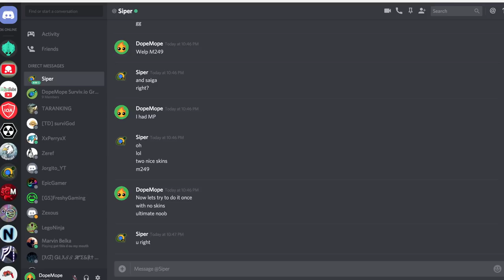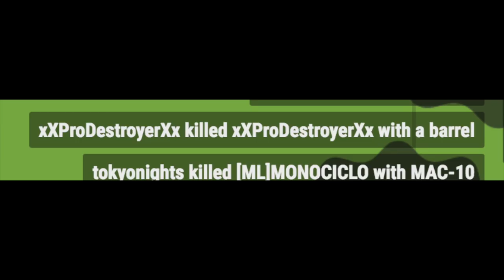Surviv.io Giving a Random Noob 15x Scope!! + Duo Fails With Firetto (Surviv.io Gameplay)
Today I show a game where I gave some random noob a 15x scope!! I also found the M249 3 times, M4A1-S once, and played some with Firetto. Enjoy!